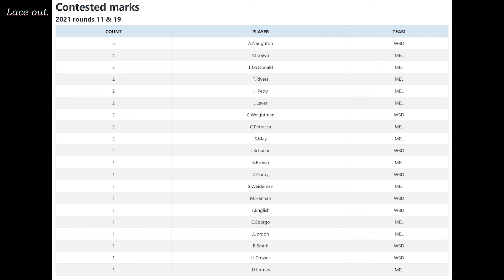ALL the contested marks MEL & WBD 2021 season | Thanks StatsPro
All the contested marks from the 2 Melbourne v Western Bulldogs games for 2021, clips borrowed from StatsPro using automation.